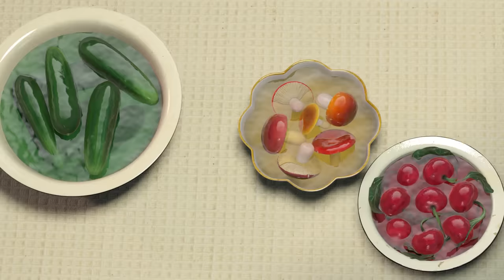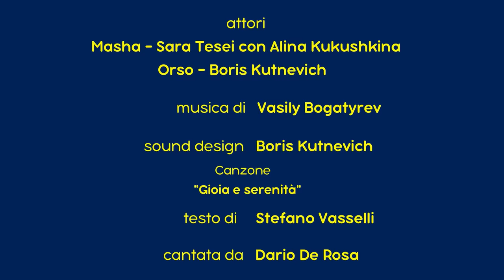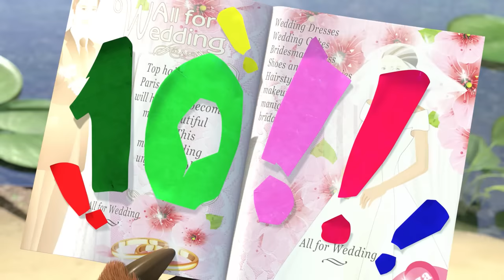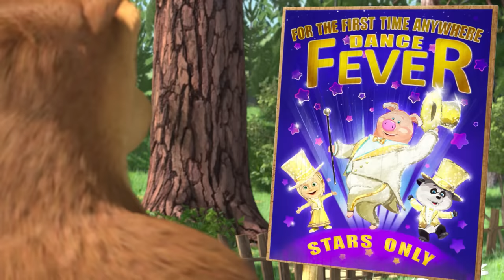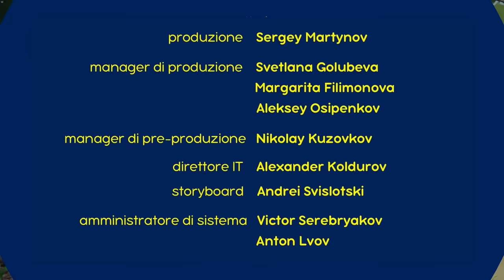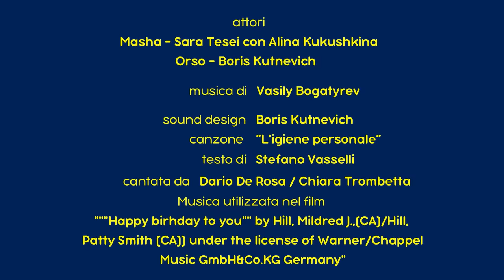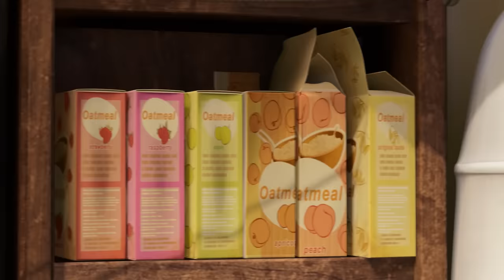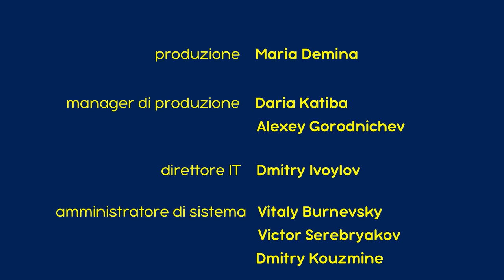Masha e Orso - TOP 10 🔥 Migliori Episodi Del 2019 🐻👧 Cartoni animati